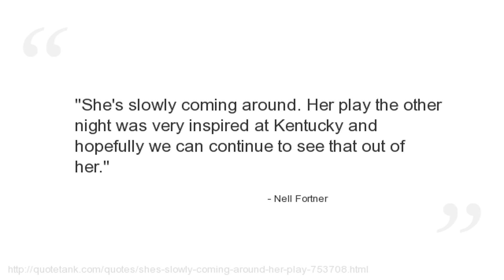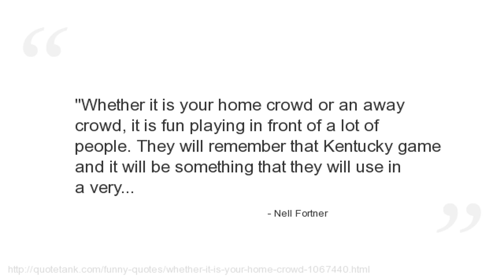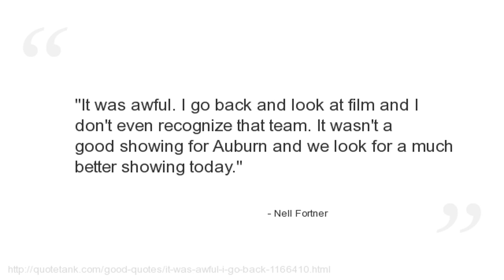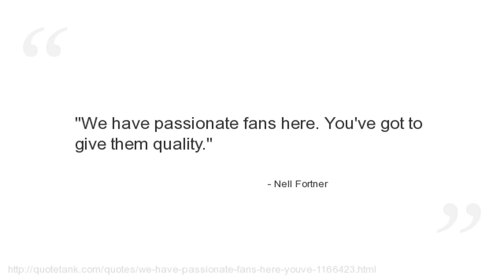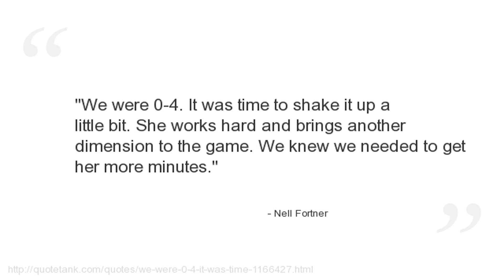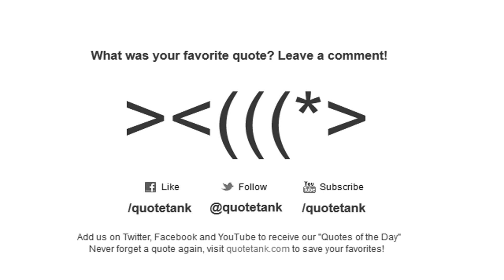Nell Fortner Quotes